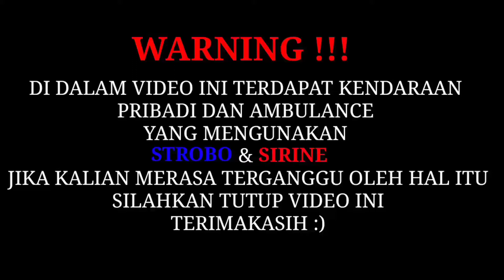INI JALUR APA? KANAN KIRI BANTING STIR🚑-Escorting Ambulance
terimakasih yang sudah sempatkan nonton

terimakasih